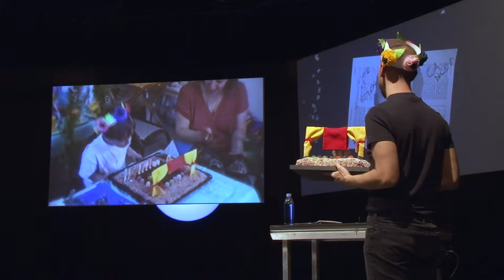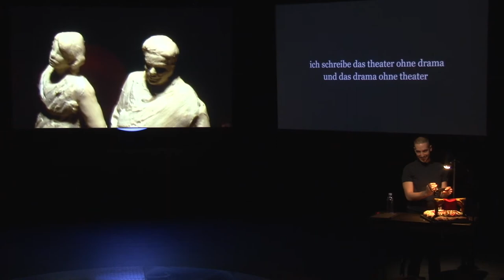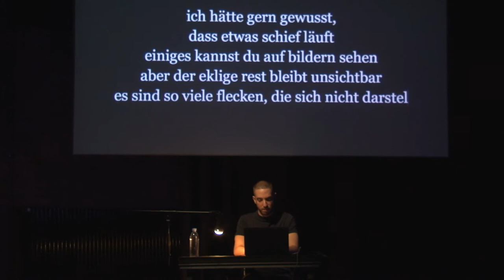Orchiektomie rechts - Noam Brusilovsky - Reportage von Anna Fastabend und Eva Marburg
Redaktion: Anna Fastabend/Eva Marburg
Kamera: Michael Plundrich/Josephin Hanke
Schnitt: Vinzenz Lehnert
Ton: Peter Weinsheimer